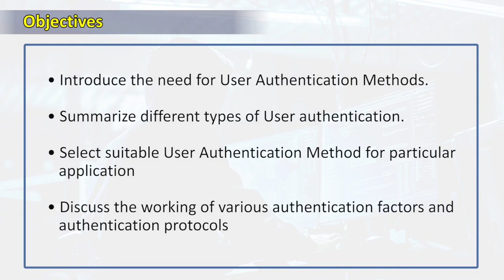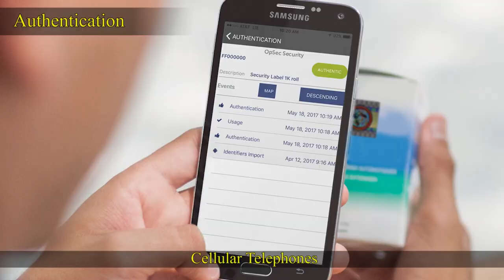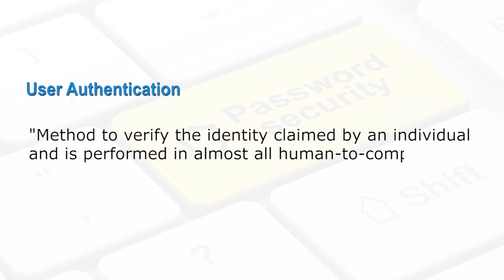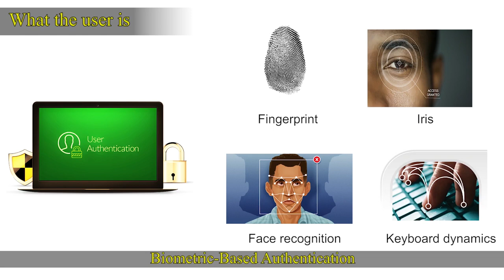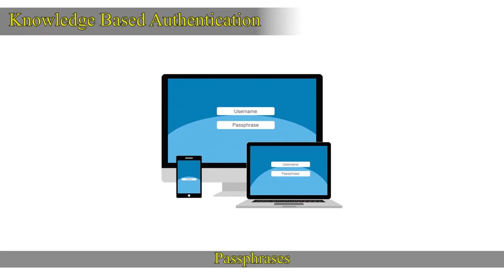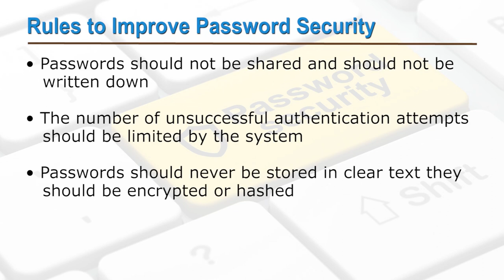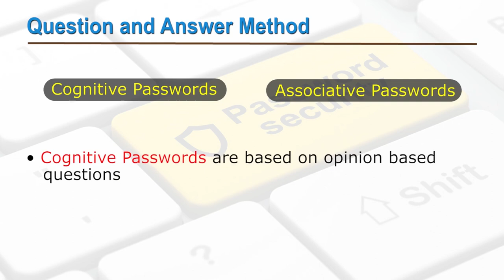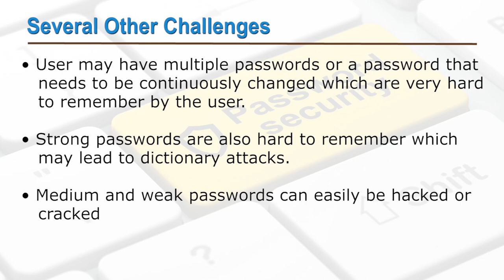SWAYAM MOOC Module 10.1